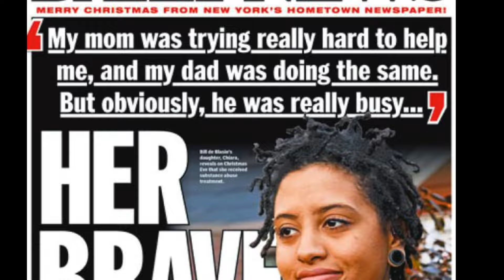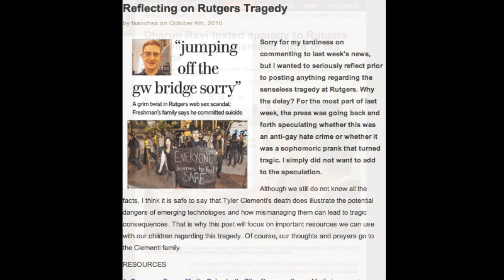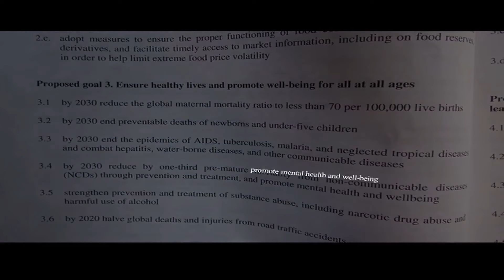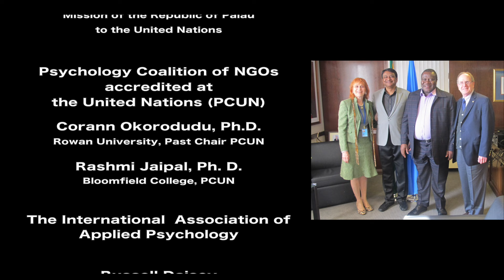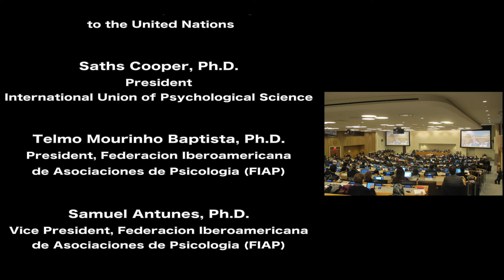Youth and Mental Health: Young People and United Nations Ambassadors Speak Out (short version)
Depression, alcohol abuse, bullying, all problems youth face - and should be eradicated so you can enjoy a healthy life and wellbeing. successful advocacy at the UN has put mental health and wellbeing on the new global agenda.  This video shows profiles of young people, that advocacy, and UN Ambassadors who support healthy youth.  The 2014 International Day of Youth at the UN was on "Mental Health Matters".

Edited by Joel C. Zinsou